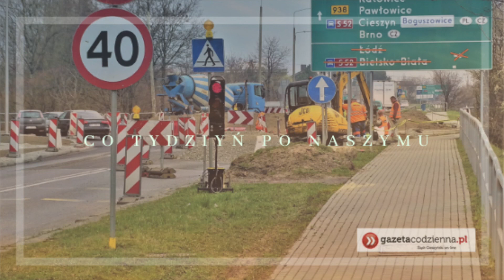CO TYDZIYŃ PO NASZYMU: Jyno za wórsztym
Dzisio bydzie kapke ło kszftach s jedzynim, kierych uż mómy tela w Cieszynie, że nie wiadómo do kierego skoczyć. Eszcze tak s piyńć a sztyrycet roków tymu miyszkało w Cieszynie kolem sztyrecet tysiyncy ludzi, a kszeftów na zicher było dziesiyńć razy mjynij. Tak rozmyślóm jako to było możne, że mało gdo chodził głodny, a we kszeftach stoli my jyno za wórsztym, łowiyńzinóm i miynsym s babucia. Każdy kszeft mioł lade za kieróm nie szło wlyź i trzeja było wiedzieć ło co sie spytać, coby ta ekszpedyjynta nas obsłóżyła. Żodno baba nie dzierżała w ryncach zaszkryfanej żodnej kartki, bo wszecko to miała w głowie, po co do tego kszeftu mo wlyź. Dzisio niczym cosi kupi to gdzinem zmarni na czytaniu insztrukcyji, kiere majóm na siebie nadrukowane wszecki wieca. Kiejsi żodyn sie ani nie pytoł jak dłogo może dzierżeć dóma miynso kiere kupił, bo zjedzóne było roz dwa i było po kłopocie. Żodyn dóma nie dzierżoł jedzynio na forot i skyrs tego też, nie było słyszeć, że gdosi był s jedzynio nimocny na bachórz. Na kóniec łóńskigo roku było uż nas yno kapke wiyncyj niż dwi a trzicet tysiyncy, a i tak latoś jacysi móndrocy dali sie eszcze do stawianio nowych kszeftów. I nie jyno jednego, a bezmała dwóch, bo uż zaroz za tym naszym McDonaldym nowo cesta sie tam rychtuje, po kierej pudzie do nich dojechać. Bo przeca tak daleko żodyn nie bydzie chodził pieszki. A możne, że dobre by to było tak zarzóndzić, coby  do kszeftu s jedzynim tustelocy przichodzili jyno pieszki ze swojimi taszkami. Mielibymy zaroz dwie wiece w jednym- ludzie by tak nie hrubli, a i luft by był zdrowszy jak wszedcy niechali by swoji auciska dóma.